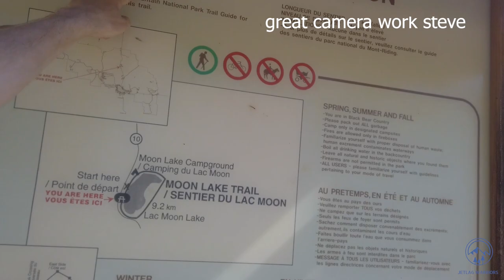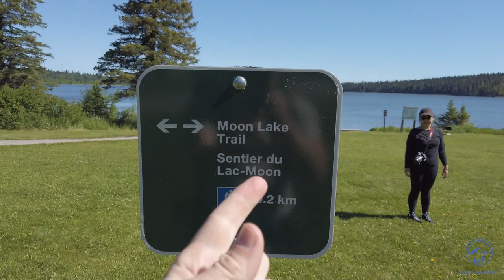ANIMAL KINGDOM at Riding Mountain National Park + Wasagaming, Manitoba - CANADA roadtrip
We saw 2 moose and a baby bear!! First time seeing both, really exciting and memorable. We also saw countless deer, and had our eyes peeled for an elk but didn't catch any. Riding Mountain National Park is really a great place to see wildlife, right from the road as you pull over and sit in your car. Really great!

The next morning, we took a short 9.2km hike, and then checked out Wasagaming. The hike was fairly uneventful but it only took 3 hours. Afterwards, Wasagaming was a real surprise. We've never seen a small town with restaurants and attractions for kids in a National Park before. The beach was full of families and people of all ages enjoying the sun on the Canada Day long weekend.

All in all, Riding Mountain was a great stop on our road trip! Now on to Saskatchewan!

Timestamps:

0:00 - Start and intro vlog
0:37 - Moose and baby bear sighting! Right off highway 10 north
2:42 - Moon Lake hike info
3:07 - Moon Lake hike cinematic montage
4:07 - Overcoming some fallen trees in our path
8:00 - Cinematic montage of Moon Lake hike part 2
9:04 - Finishing the hike and giving our review
12:23 - Arriving at Wasagaming and some info
12:59 - Cinematic montage of Wasagaming
14:37 - Relaxing after dinner
15:47 - Outro vlog
17:05 - Super duper end screen

New vlogs every third day!

JetlagWarriors is a Canadian couple -- Steve and Ivana. After travelling here and there for a few years, mostly during Canadian winter, we fully caught the travel bug and decided to travel for all of 2019! We will be budget travelling-- hostels, free camping, air BnB's, street food and the whole bit. Thanks!